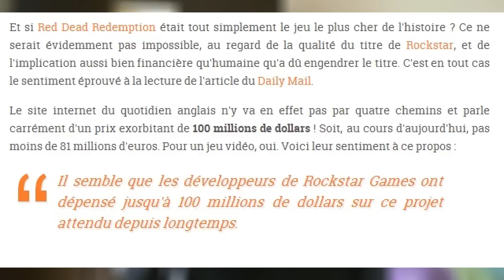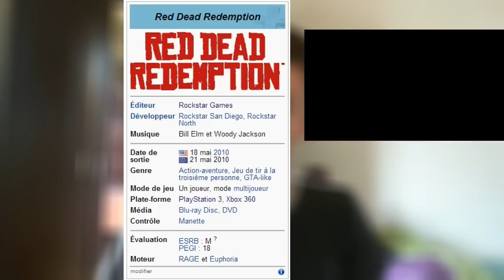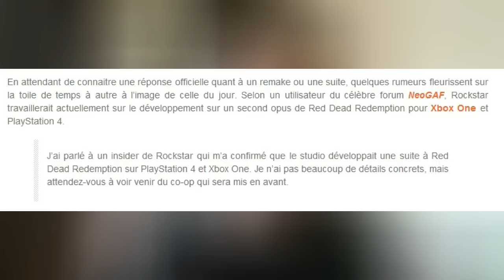Red Dead Redemption 2 ! Date de Sortie & Next Gen ! Leak Info !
100 j'aimes = 1 vidéo en forme :D

Merci :) !

Wikipedia etc.. :)